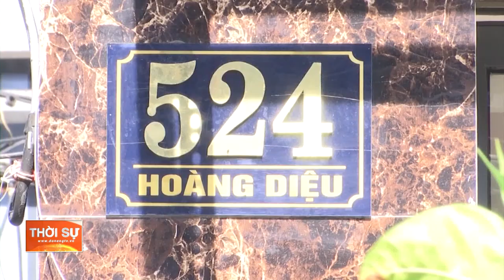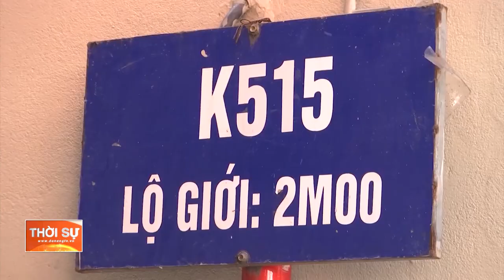SIẾT CHẶT CÁC KHU CÁCH LY KIỆT, HẺM “NỘI BẤT XUẤT, NGOẠI BẤT NHẬP”